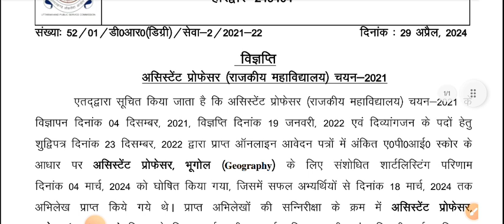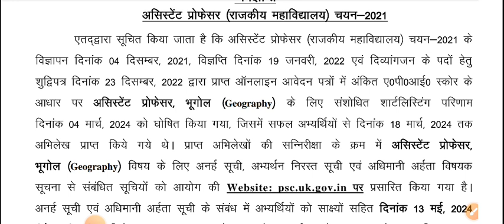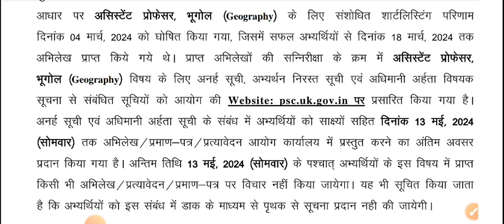Uttarakhand Letest Updates | उत्तराखंड लोक सेवा आयोग की ओर से महत्वपूर्ण सूचना | Notification..